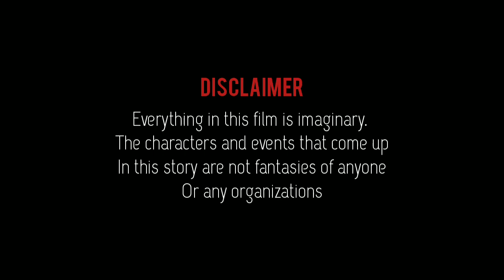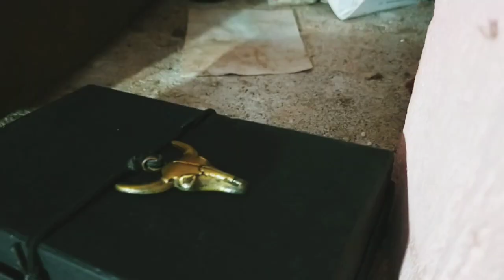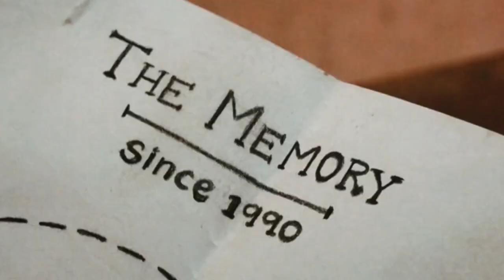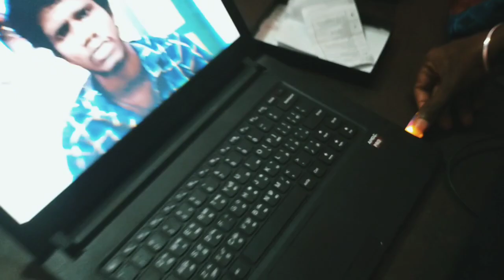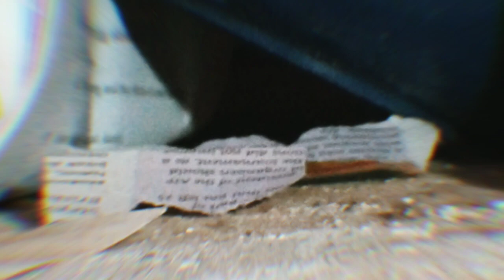The Memory | Official shortfilm-2020 | Thriller & horror | Error creation | Pandi | Mari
There were two friends who found an old box in forest. When one of the boy open the box after he did their life changed.

Cinematography,editing & directed - Pandi
Cast - Mari
Title design - Gopi.R
Special thanks to - Vahab hussian & Revan babu